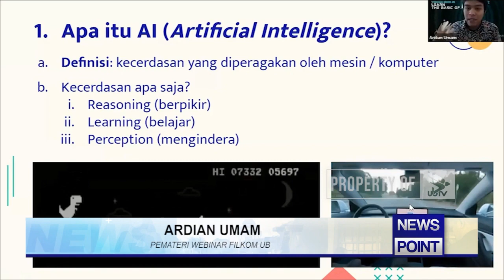TIGA KECERDASAN BUATAN - NEWS POINT